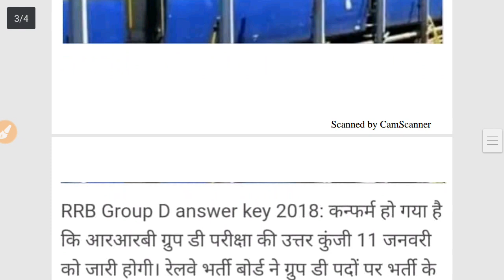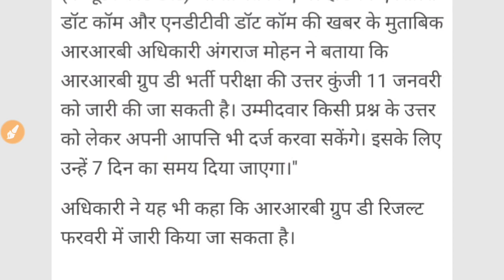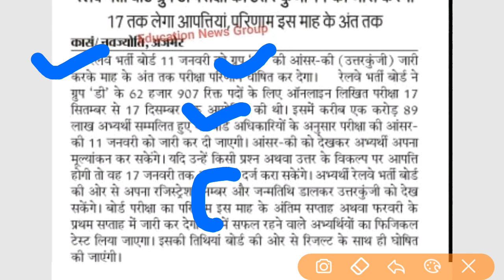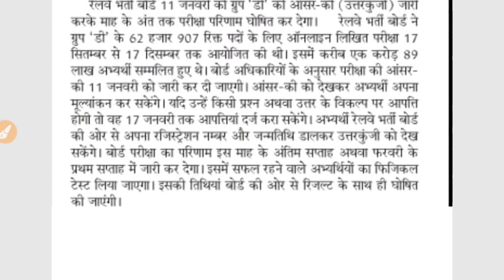रेलवे ग्रुप डी ||Railway Group D Answer Key And Result Update ||पदों की संख्या में बढ़ोतरी नहीं